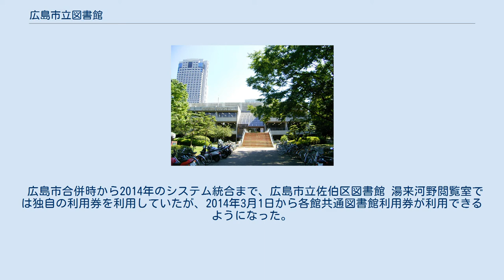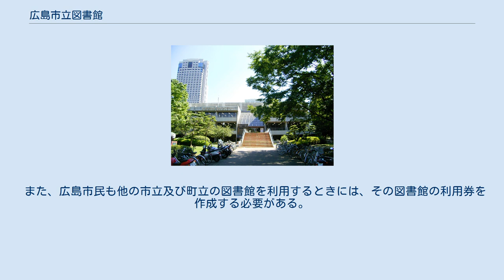広島市立図書館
広島市立図書館（ひろしましりつとしょかん）は、広島市立の図書館の総称。
蔵書数は約180万冊。
2014年4月1日から2018年3月31日まで4年間、公益財団法人広島市文化財団が指定管理者の指定を受け運営している。
 中区に、広島県中央図書館に指定されている広島市立中央図書館及び児童書専門の広島市こども図書館が、南区に漫画専門の広島市まんが図書館が、安佐南区に漫画専門の広島市まんが図書館あさ閲覧室が設置されている。
 広島市内の各区には区図書館が設置され、2005年に湯来町を合併した時に湯来町河野図書館が広島市立佐伯区図書館 湯来河野閲覧室と名称を改めて運営されている。
 また、映像専門の広島市映像文化ライブラリーもある。
 図書館の位置づけとして、広島市立中央図書館と広島市こども図書館が独立した図書館で、中央図書館の下に各区の図書館と、広島市まんが図書館が分館としてある。
 また、閲覧室の形で、広島市まんが図書館の閲覧室としてあさ閲覧室が、広島市立佐伯区図書館の閲覧室として湯来河野閲覧室がある。
 広島市立中央図書館では児童書の扱いはなく、近くの広島市こども図書館で扱っているが、各区の図書館は中央図書館の分館の扱いであるが、児童書についても扱っている。
 また、漫画については、まんが図書館と、あさ閲覧室のみで扱っている。
 以上の表の文字下げについては、図書館の位置づけを示している。
 また広島市立図書館では、図書館が遠い市民のために、毎月1回のペースで巡回図書館のともばと号による貸し出しサービスを行っている。
利用券は、巡回車専用カードになる。
 車両にない書籍に関しては、リクエストする事で確保した時に貸し出す様にしている。
巡回していない時は、広島市立中央図書館にある駐車場に泊めている。
 全館で最大10冊、最長2週間借りることができる（移動図書館は次回の巡回時まで）。
各館共通図書館利用券での利用となる。
 広島市合併時から2014年のシステム統合まで、広島市立佐伯区図書館 湯来河野閲覧室では独自の利用券を利用していたが、2014年3月1日から各館共通図書館利用券が利用できるようになった。
 広島市に在住する人及び、広島市に通勤・通学している人が利用することができる。
 広島市立図書館を利用するときは、図書館の広域利用に関する申し合わせ事項を結んでいる地区の人も広島市立図書館の利用券を作成する必要がある。
 また、広島市民も他の市立及び町立の図書館を利用するときには、その図書館の利用券を作成する必要がある。